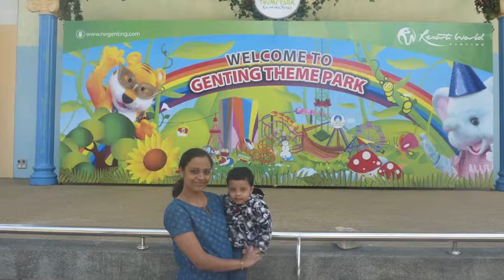Malaysia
Malaysia Trip - Oct 2010